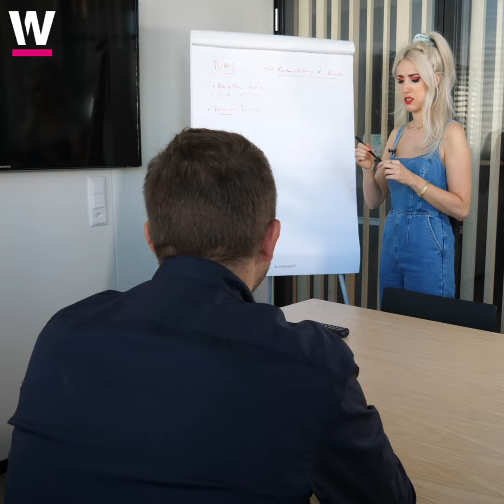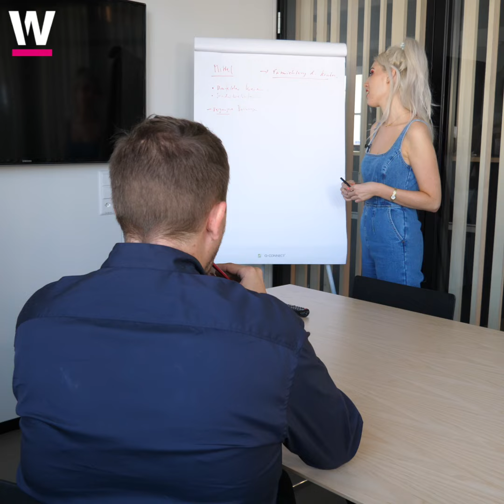So sähe es aus, wenn sich Erwachsene wie Babys verhalten würden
Ach, was war das schön, als wir noch klein waren: Steuerrechnungen lagen in weiter Ferne, und die einzigen Beziehungsprobleme, die wir hatten, waren mit einem Nuggi.

Sollten wir also nicht alle wieder etwas mehr wie Babys sein? Vermutlich... eher nicht.